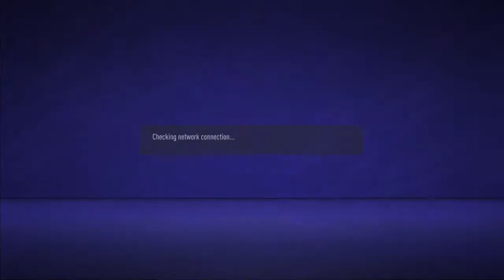MLMX CELAYA FC VS MLMX Jaguares